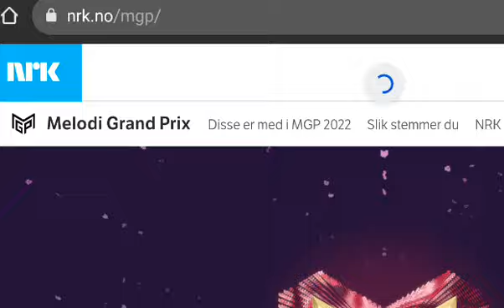Alexandra Joner - Hasta la vista (Live at Melodi Grand Prix 2022 Semi final 4)